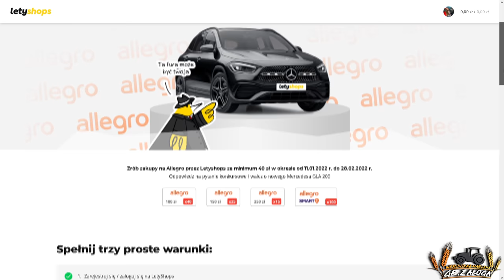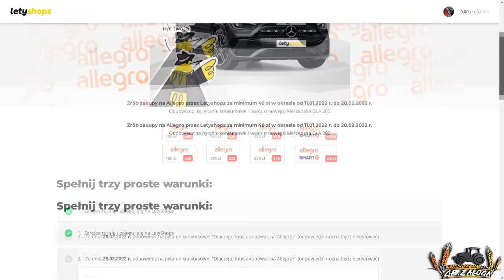Lecimy po świeżutkie NAWOZY! #6 Vlog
marlena_zaloga
              marlena_zaloga
☆Snap: misiaa_nisiaa
              marlenka_sbs